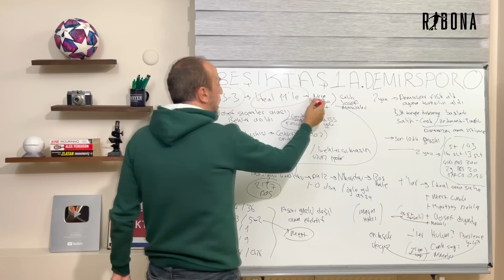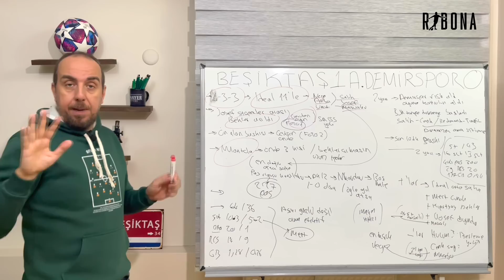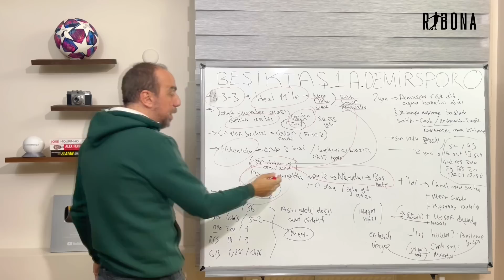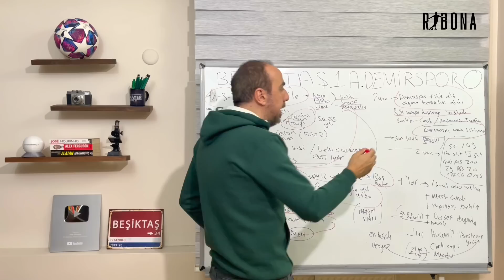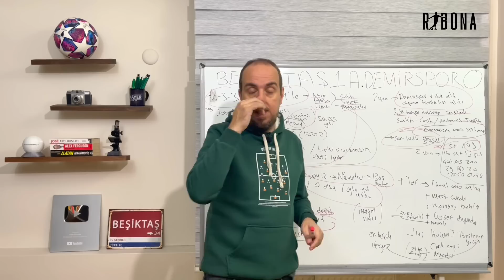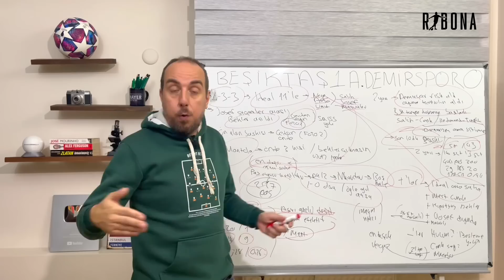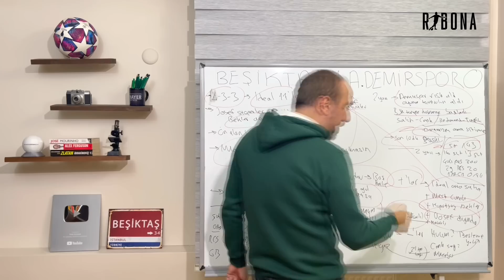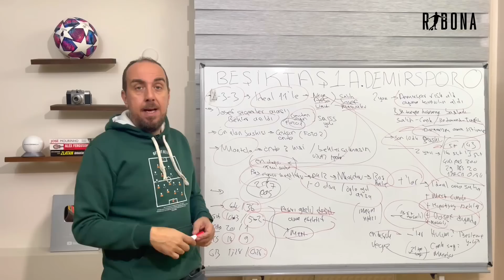İDEAL 11'E ÇEYREK KALA ! BEŞİKTAŞ 1 ADANA DEMİRSPOR 0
Beşiktaş kendi sahasında ligin güçlü ekiplerinden Adana Demirspor'u 1-0 mağlup etmeyi başardı. Siyah beyazlılar maçın ilk yarısında etkili olurken, ikinci yarıda oyun kontrolünü istediği gibi elini tutamadı. Analiz videomuzda Şenol Güneş'in çıkarttığı ilk 11'i, oynattığı sistemi, oyuncu tercihlerini, Masuaku'nun performansını ve Beşiktaş'ın oyun planını stattan fotoğraflar ve istatistikler eşliğinde anlattık.
İyi seyirler.